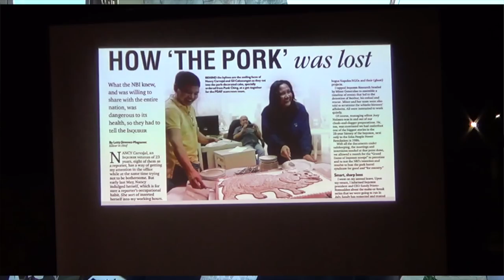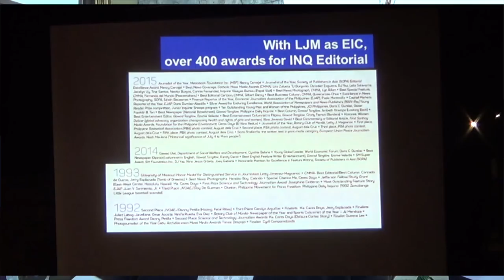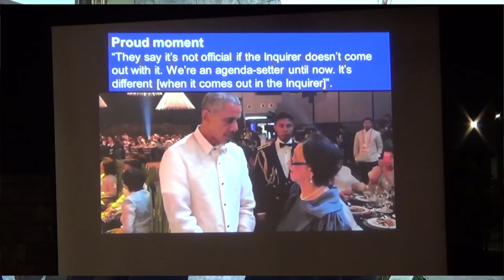LJM’s legacy is PDI’s strength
Philippine Daily Inquirer chair Marixi R. Prieto speaks on the demise of Inquirer editor-in-chief Letty Jimenez-Magsanoc and the legacy she left at the nation’s number one newspaper.